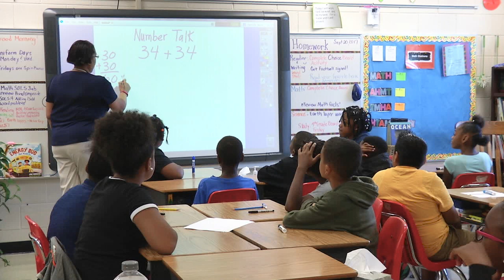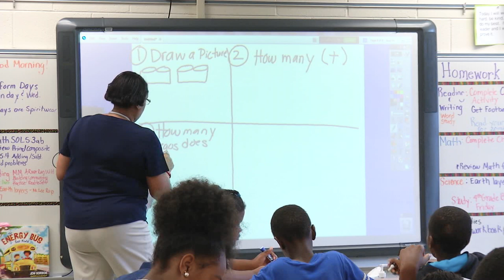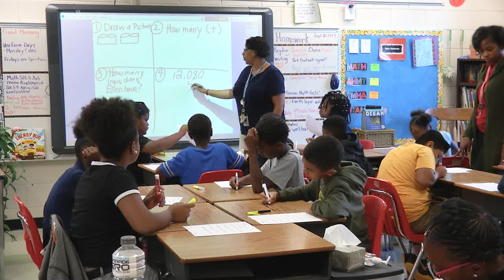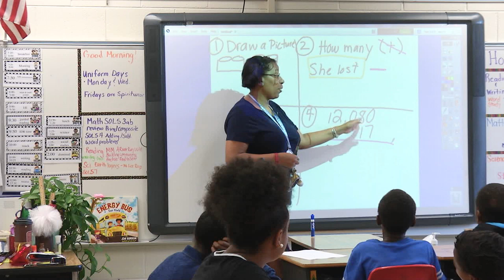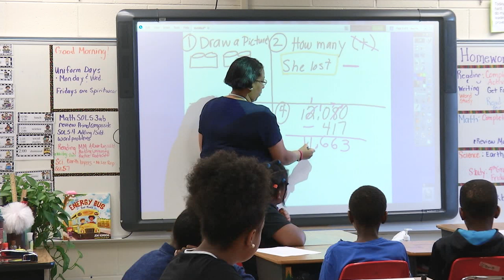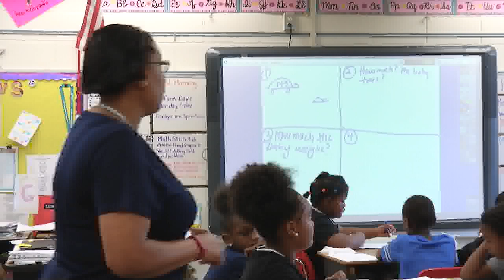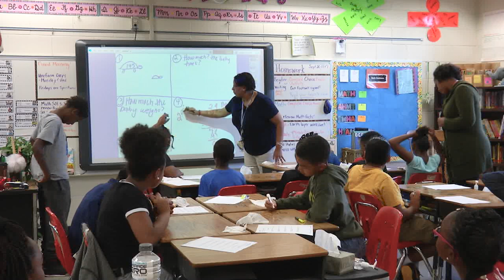TC -Ashe - 9/20/17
Take a look at Sandra Gilliam's class at Ashe Elementary as she engages her students in a lesson about multiplication